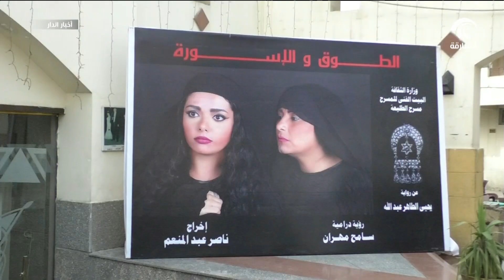مهرجان المسرح العربي في دورته الـ11 يواصل فعالياته المقامة في القاهرة